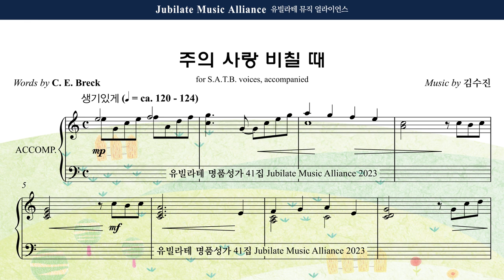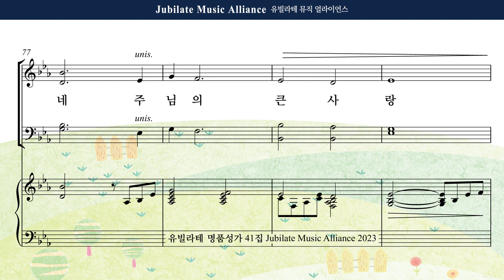[유빌라테 41집] 22. 김수진 - 주의 사랑 비칠 때 Bass MIDI ver.